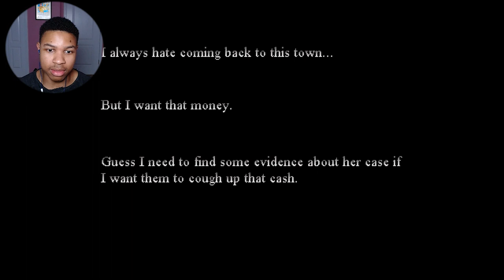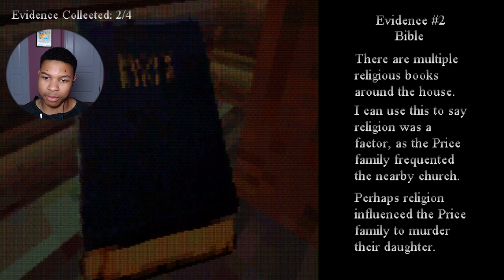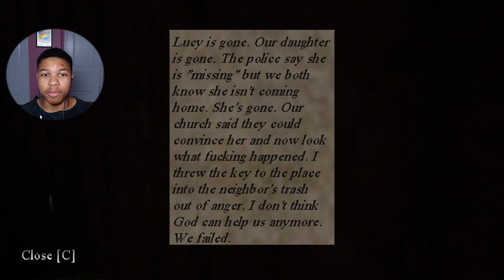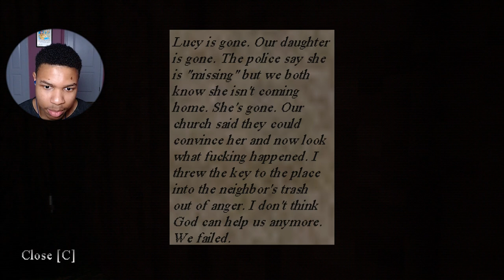just what happened at this church?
be kind and love one another. in Jesus name